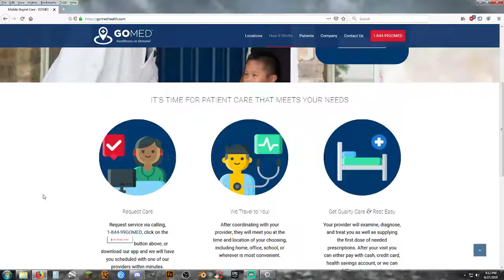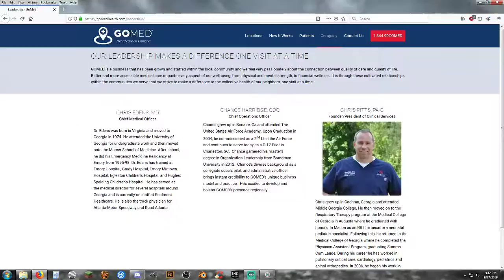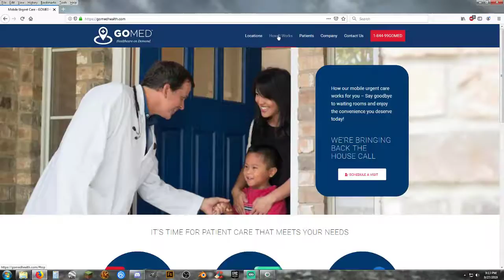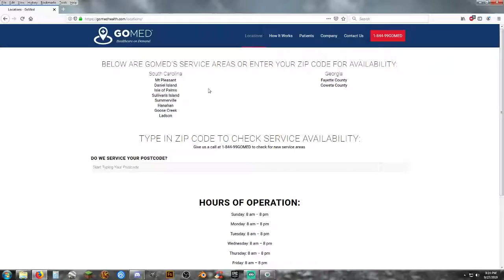Go Med - Review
What is Go Med, and after using their services how do I feel about them.  Honest Review.